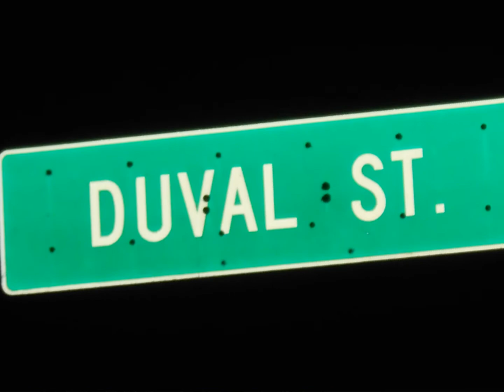Key West FL. Trip